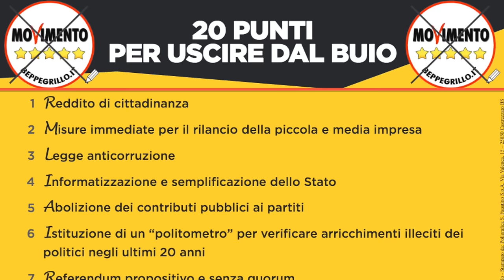LUIGI DI MAIO - Italia 5 Stelle 2016 - Sicilia, Palermo